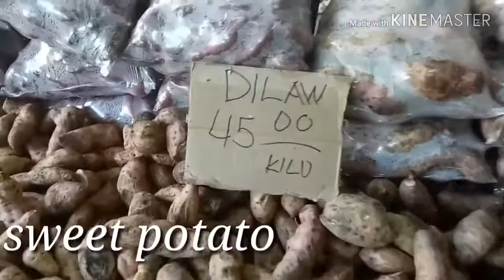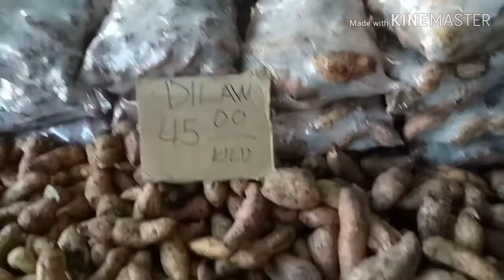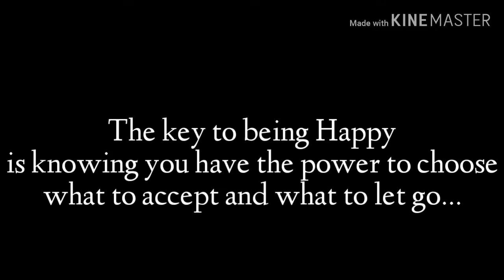Namalengke si Inday || Mega Qmart || I am grissa - Philippines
Hi everyone! Earlier of today i bought some fruits and vegetables at Qmart/ wet market/ palengke,  for 2 days consumption for only 300 pesos.

    grissa